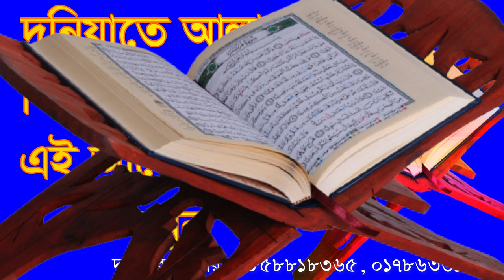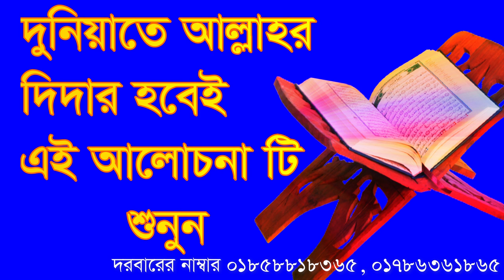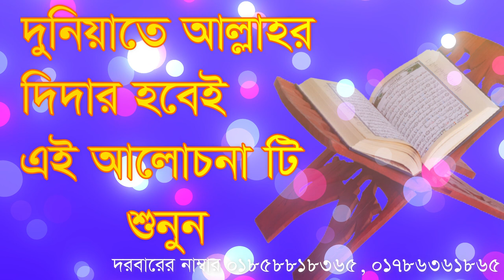দুনিয়াতে আল্লাহর দিদার হবেই, এই আলোচনা টি শুনুন। Duniyate Allahor didar hobei alochona ta shunun